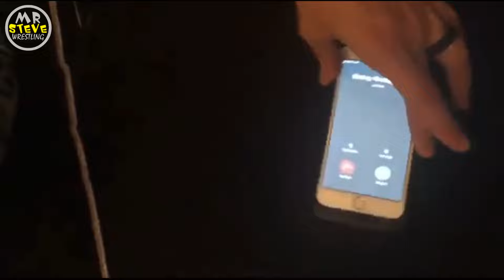CODY RHODES FUNNY MOMENTS (Compilation - Out of Context)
Cody Rhodes is arguably one of the best pro wrestlers today, but he can be funny sometimes inside and outside the ring. Or is he really?? Enjoy Every Funny Moment with The American Nightmare LOL. BARK BARK.